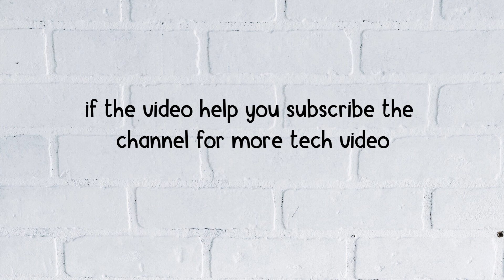How to turn on/off Background music in T3 Arena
In this video, how to Turn on and off Background music in T3 Arena, After watching this video you will be able to Turn on and off Background music in T3 Arena.